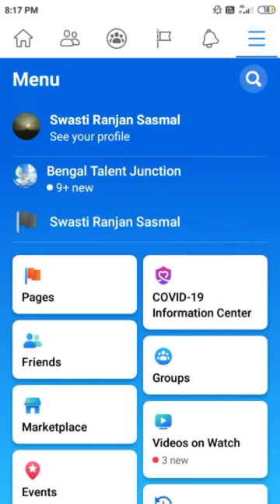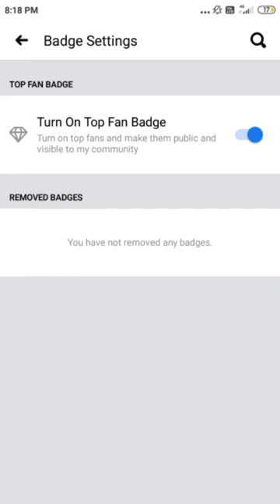How to create or turn on top fan badge in facebook page and how to select top fan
Paytm/Phone Pe/Google Pay - 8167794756 How to create or turn on top fan badge in facebook page and how to select top fan

Contact with me:
Call me 4 app - Install the app,make account & search "Swasti@cm4" in the search bar & call